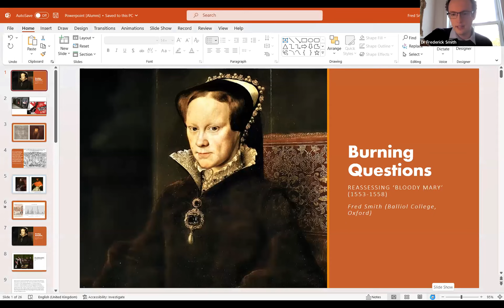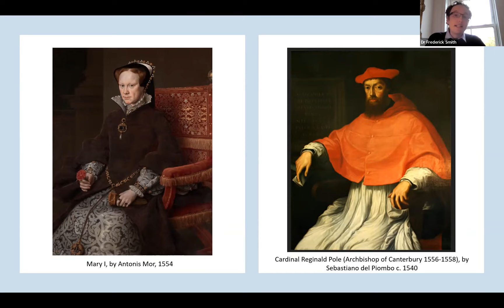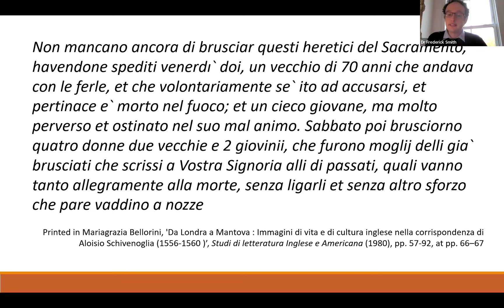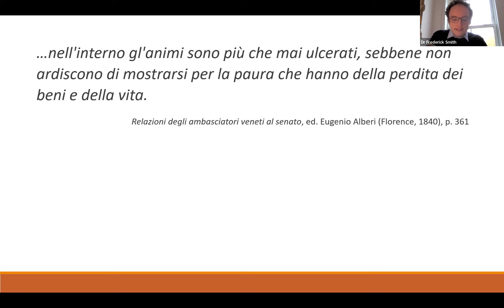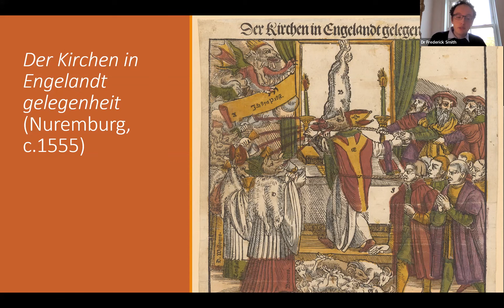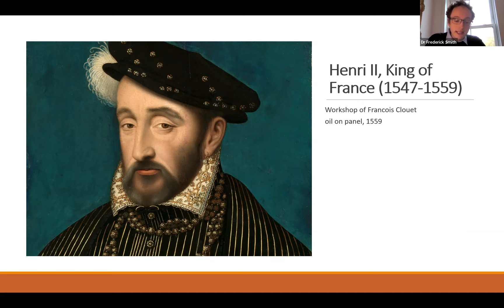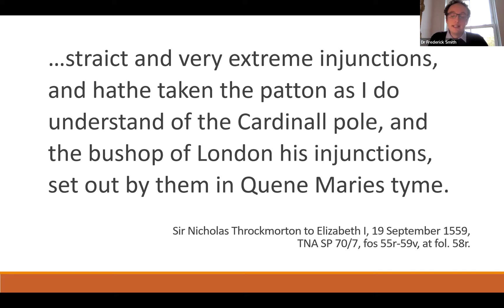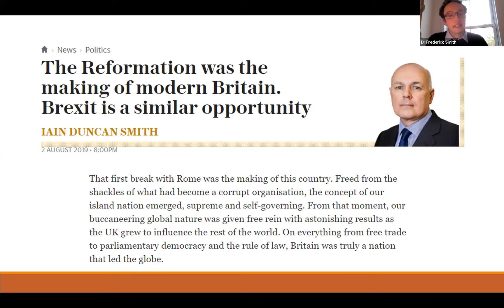Online Lecture February 2023: Dr Frederick Smith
Join Dr Frederick Smith, Early Career Fellow in Early Modern History, for his lecture, Burning Questions: Reassessing 'Bloody Mary'.

In the popular imagination, the English Queen, Mary I, is famous for just one thing: burning-alive almost 300 men and women on account of their religious beliefs. Recently, historians have attempted to construct a more rounded picture of ‘Bloody Mary’, highlighting her willingness to reform as well as repress; to persuade as well as persecute. Nevertheless, most still agree that Mary’s campaign against Protestant ‘heresy’ was not just morally reprehensible, but counterproductive, ineffectual and anachronistic, even by the standards of 16th-century Europe.

This lecture seeks to take another look at the burnings, using new evidence to question not only the established orthodoxy regarding their effectiveness, but also to suggest that they set an example for dealing with heresy that other European nations were eager to follow.